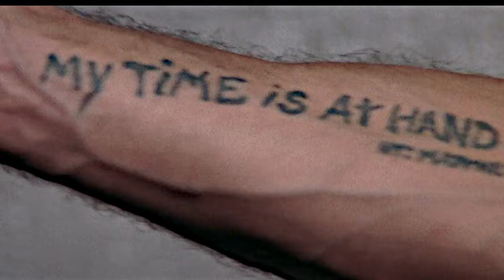As a ghost in the sea